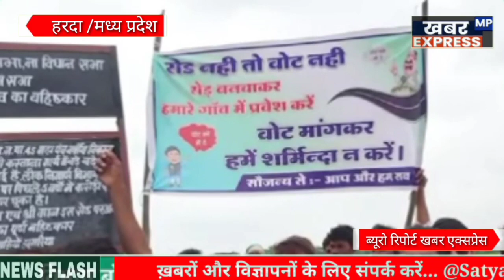मंत्री कमल पटेल के इलाके में लोगो ने खोला मोर्चा ,कहा कि चुनाव में हम मतदान नहीं करेंगे